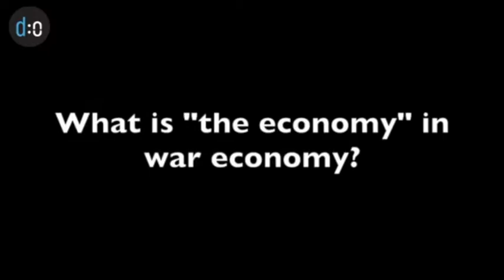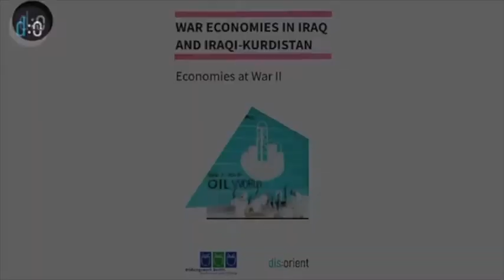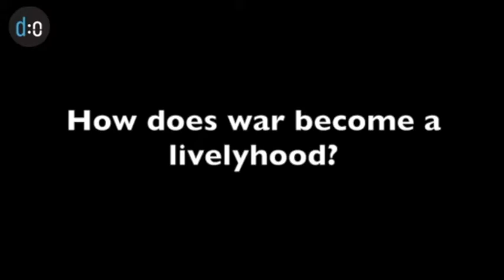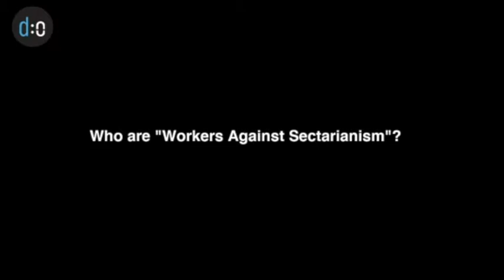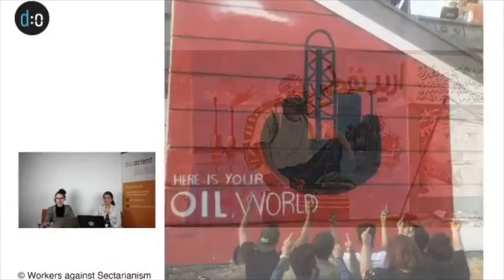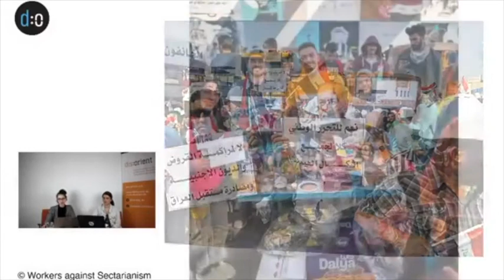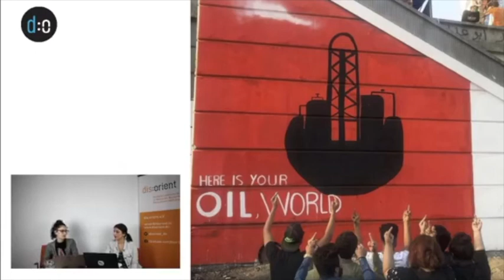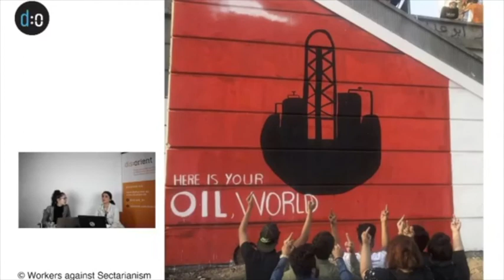War Economies in Iraq and Iraqi-Kurdistan | Full Stream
This is the full stream of our event War Economies in Iraq and Iraqi-Kurdistan with Schluwa Sama and Workers Against Sectarianism

Links